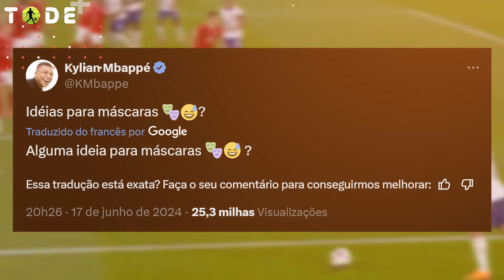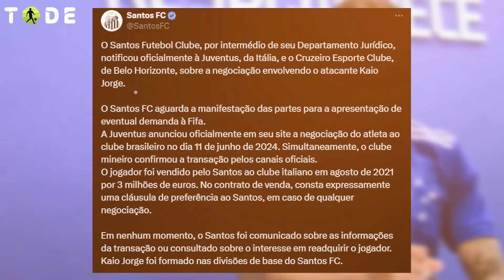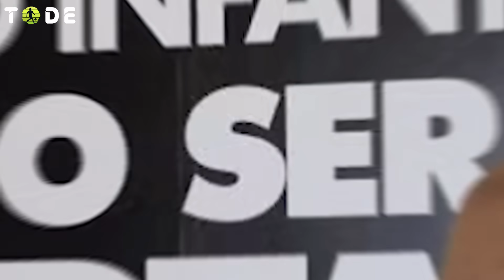FLU e BOTAFOGO querem COUTINHO l MBAPPÉ QUEBRA NARIZ na EURO l CHELSEA LEVA BALÃO do WOLVES l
➡️ Aqui você encontra as últimas notícias do futebol. Chelsea leva balão por Pedro Lima, Mbappé quebra o nariz pela Eurocopa, Fluminense e Botafogo tão de olho em Philippe Coutinho, Tottenham faz proposta por Ivan Toney, Santos pode colocar Cruzeiro na FIFA por conta de Kaio Jorge, Neuer volta a falar sobre briga pela titularidade da seleção alemã.